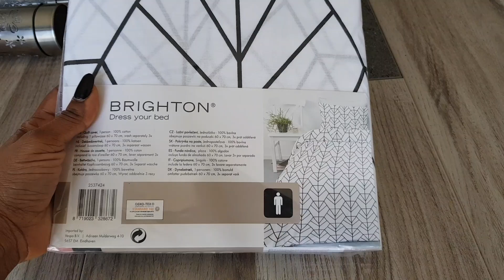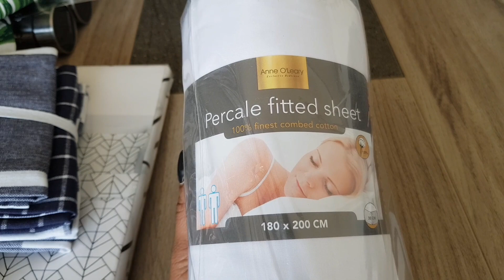HAUL ACTION "PRINTEMPS"